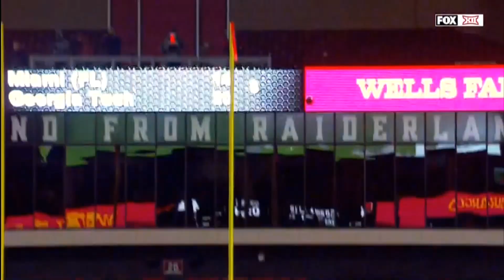2018 Texas @ Texas Tech One Hour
Two teams looking to recover from losses square off with bowl aspirations and bragging rights on the line.  Texas and Texas Tech has become the Texas state rivalry and with Sam Ehlinger slinging it for the Longhorns and [insert Red Raider QB here] tossing the ball all over the field for Texas Tech, this battle generally centers on who has the ball last.  Jett  Duffey will be the Masked Rider QB for Texas Tech so sit back, relax, and enjoy another Big 12 shootout.